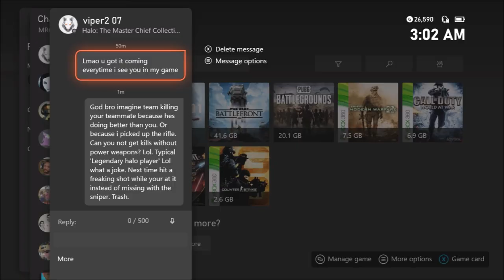Double Kill... Triple Kill... OVERKILL... + Old Forgotten Halo Clips + BS on Halo